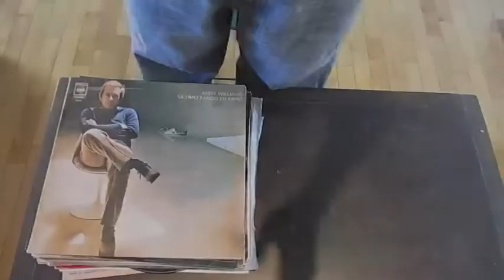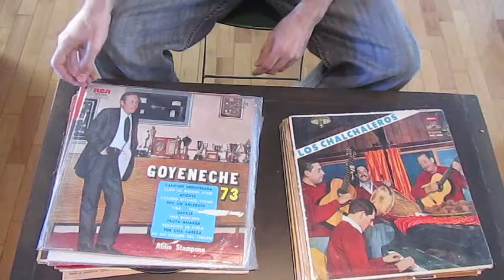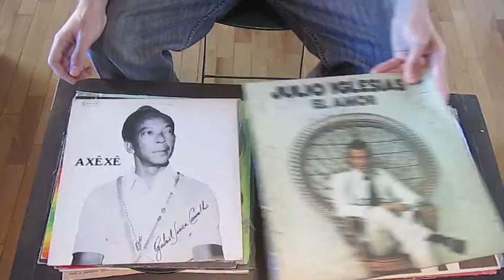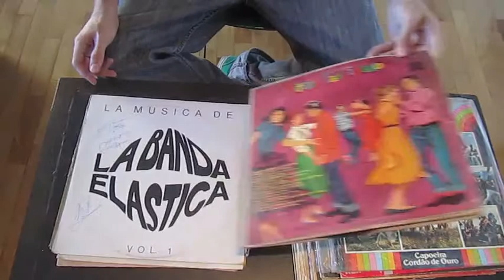venta de long plays varios 2